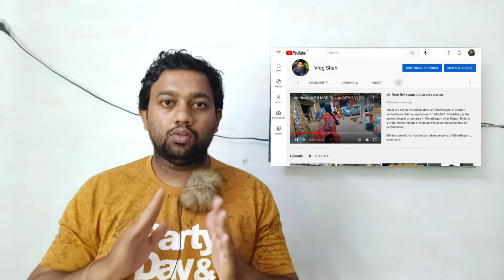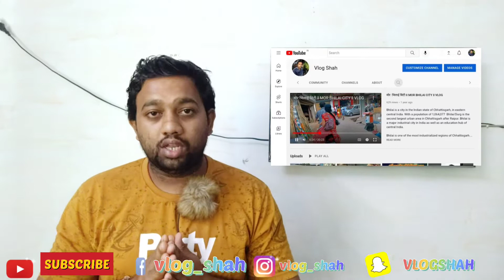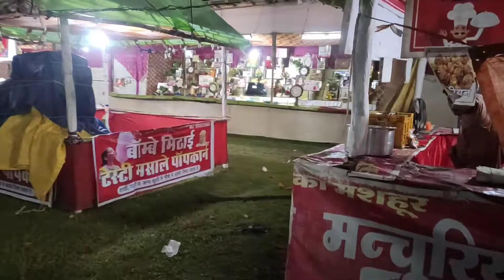BHOOTIYA MAHAL SECTOR 1 GANISH PANDAL || BHILAI SECTOR -1 || VLOG SHAH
BHUTIYA MAHA BANA HAI BHUT ENJOY HOGA AAYE AUR ENJOY KARIYE
BAHUT BADA MAHA  UTSAV  SECTOR -1  BHILAI ME JABAR DAST MAILA KE SATH BAHUT AALAG PRAKAR KE JHULE LAGE HAI  AAYE AUR ENJOY KARIYE

BAHUT JABURDAST MOHAL KHURSIPAR 21 NO GROUND || 1ST DAY || VLOG SHAH